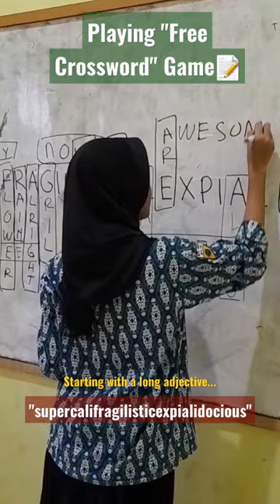Crossword Game; teaching Vocabulary